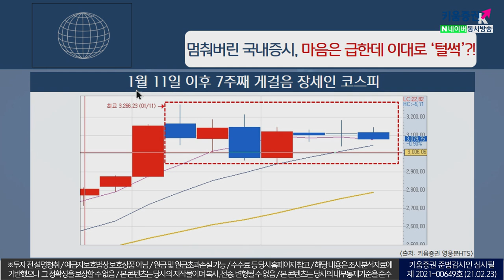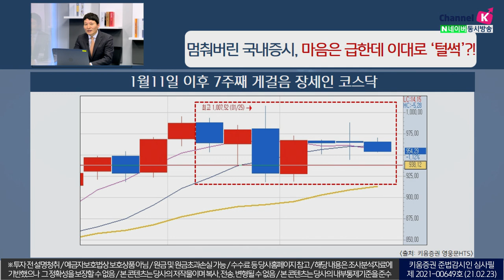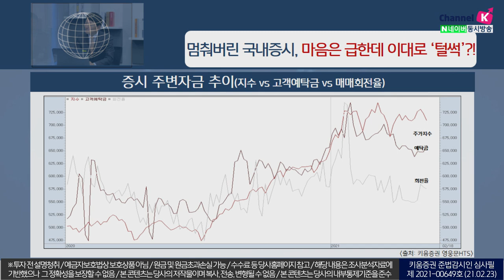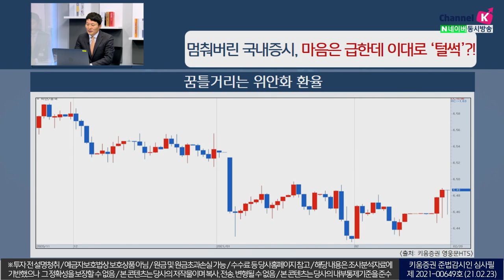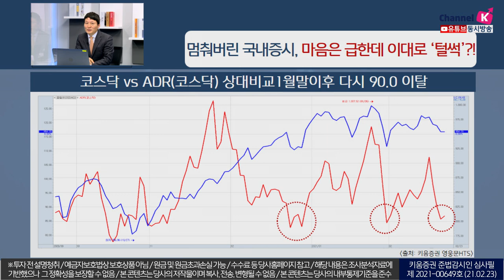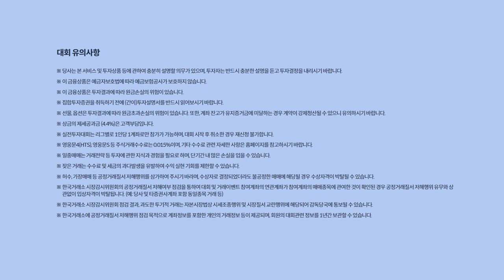멈춰버린 국내증시, 마음은 급한데 이대로 '털썩'?!(이슈분석,시장분석 21.02.23)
올연초 이후
7주째 게걸음장세를 보여주는 국내증시
지수와 고객예탁금대비 매매회전율은
여전히 떨어진 모습

더불어 중국의 시보금리,
단기물 변동성은 2월 들어 ‘주춤’

궁극적으로 새로운 호재의 부재는 차익매도(성장주) 빌미 제공
원자재시장, 가상화폐 등에서는 여전히 ‘유동성 장세’
위험자산 본연의 기피보다는 ‘숨고르기 성격’으로 해석